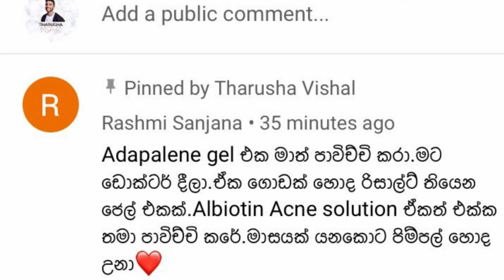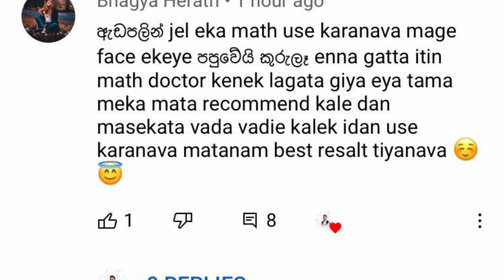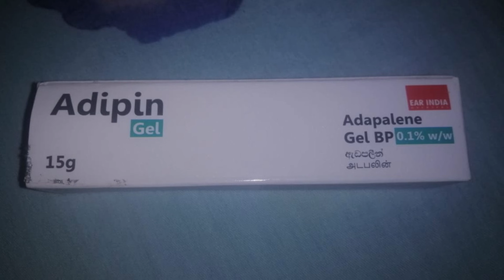BEST AND CHEAP PRODUCT FOR PIMPLES